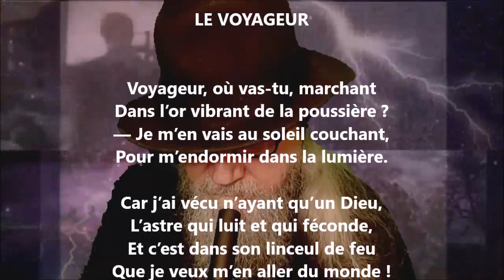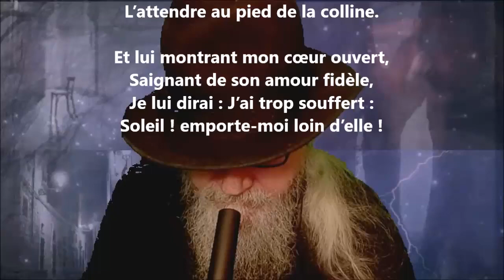Le voyageur - Armand Silvestre lu par Yvon Jean